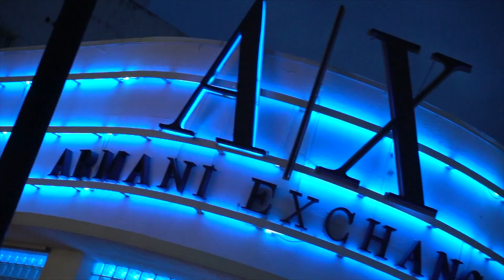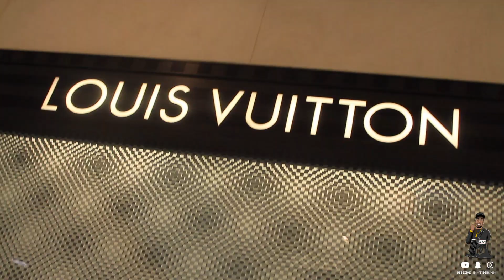Rich Off The Net: Trade Travel Secure The Bag Ep. 1 - Dallas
For more six-figure mentorship and motivational videos on how to get rich off of the internet: